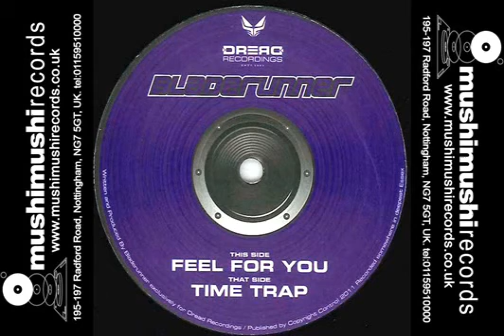Bladerunner - Time Trap - DREAKUK016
Bladerunner ‎-- Feel For You / Time Trap
Label: Dread Recordings -- DREADUK016
Format: Vinyl, 12"
Country: UK
Released: 15 Dec 2011
Genre: Electronic
Style: Drum n Bass